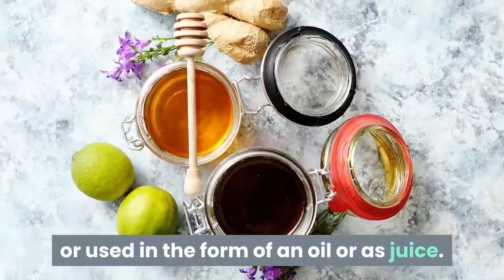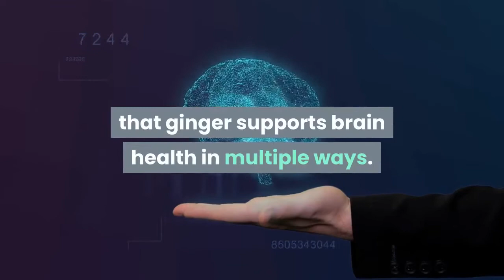Health Benefits of Ginger | Healthy Lifestyle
You may know that ginger is a common ingredient in Asian and Indian cuisine, but did you know that it’s been used for centuries for its healing properties?

Ginger has a long history of health benefits, including relief from nausea, digestive issues, and pain.

The most commonly used part of the plant for medicinal purposes is the root or underground stem, known as the rhizome. It can be consumed fresh, powdered, dried as a spice, or used in the form of an oil or as juice.

If you don’t use ginger in your kitchen, here are 8 reasons you might want to start!

1. Ginger May Reduce Risk of Heart Disease

In a recent study involving participants with type 2 diabetes, researchers found that 2 grams of ginger powder each day lowered blood sugar and led to a 10% overall reduction over 12 weeks.

High blood sugar is a major risk factor for heart disease.

With the effects of ginger on blood sugar, your risk of heart disease may be lowered by at least 10%.

2. Ginger May Have Anti-Cancer Properties

A substance in ginger known as 6-gingerol has been studied as an alternative treatment for several types of cancer.

Research on this theory is still being conducted, but one study found that 2 grams of ginger extract each day significantly reduced pro-inflammatory signaling molecules in the colon.

3. Ginger Relieves Digestive Issues

The phenolic compounds in ginger have been shown to help relieve irritation in the gastrointestinal tract.

They help to stimulate saliva and bile production while allowing food and fluids to move through the GI tract more smoothly.

In a study of 24 healthy individuals, taking 1.2 grams of ginger powder before a meal sped up emptying of the stomach, reducing indigestion by 50%.

4. Ginger May Lower Cholesterol Levels

A 45-day study involving 85 people with high cholesterol concluded that 3 grams of ginger powder each day caused significant reductions in cholesterol levels.

Researchers believe ginger can aid in lowering cholesterol levels and reducing the risk of heart disease.

5. Ginger Relieves Nausea

Drinking ginger tea or even consuming raw ginger is a common and safe home remedy for nausea, especially during cancer treatment or pregnancy and morning sickness.

A review of 12 studies that included 1,278 pregnant women found that 1.1-1.5 grams of ginger significantly reduced nausea.

6. Ginger Can Relieve Pain

A study conducted at the University of Georgia found that daily ginger supplementation reduced muscle pain by 25%.

Ginger has also been found to reduce pain during menstrual cycles.

Researchers also believe that ginger is effective at reducing the day-to-day progression of muscle pain.

7. Ginger Reduces Inflammation

Osteoarthritis is a common health problem that involves the degeneration of the joints in the body, causing joint pain and stiffness. In a trial of 247 people with osteoarthritis of the knee, those who took ginger extract had less pain and required less pain medication.

8. Ginger May Improve Brain Function

Oxidative stress and chronic inflammation are two factors that can speed up the aging process, and become a key driver of Alzheimer’s disease and other age-related cognitive impairments.

Some studies suggest that the antioxidants and bioactive compounds in ginger can inhibit inflammatory responses that occur in the brain.

In a study of 60 middle-aged women, ginger extract was shown to improve reaction time and working memory, suggesting that ginger supports brain health in multiple ways.

 But as always, If you are in doubt, consult with any knowledgeable health professional before using it. There will be times when you need modern medicines or supplements.